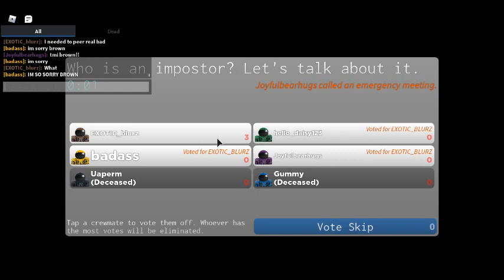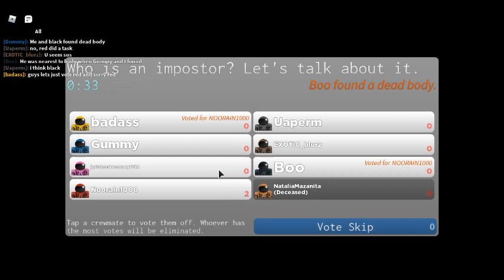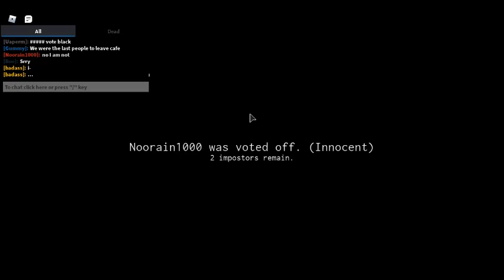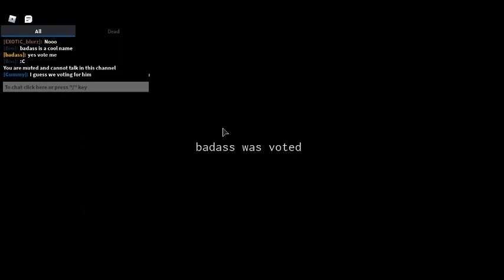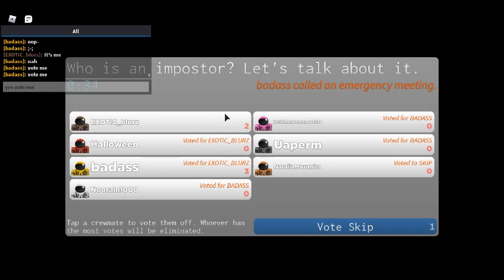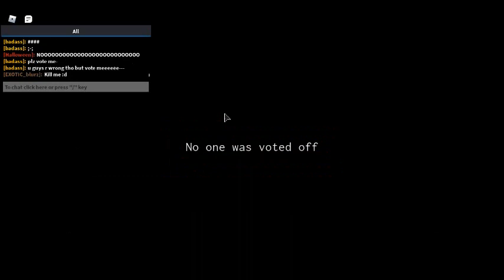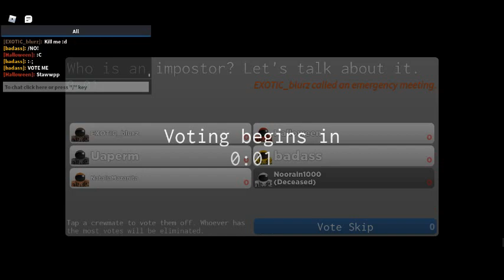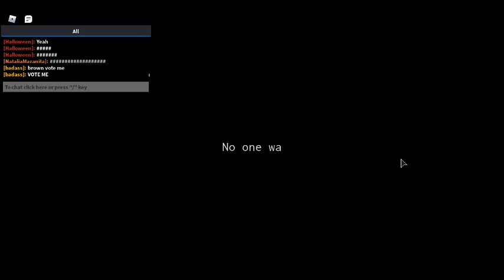BEING STUPID in IMPOSTER!